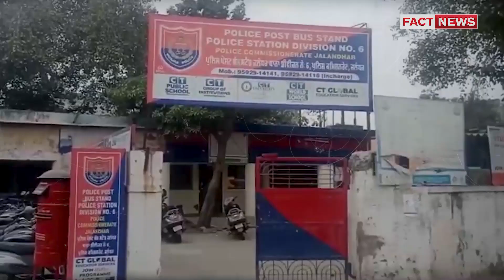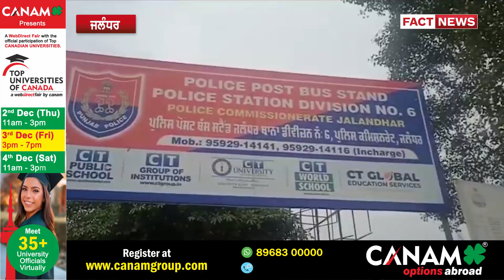ਲੱਕੀ ਗੋਲੀਕਾਂਡ ਮਾਮਲੇ 'ਚ Jalandhar ਪੁਲਿਸ ਨੇ ਗ੍ਰਿਫ਼ਤਾਰ ਕੀਤਾ ਇੱਕ ਹੋਰ ਦੋਸ਼ੀ | THE FACT NEWS